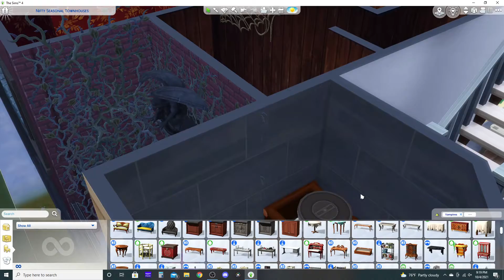SEASONAL TOWNHOUSES CHALLENGE | FALL INTERIOR | SIMS 4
Shell in Gallery: SeasonalTHshell by MisstoryPlays

If you have any questions or requests please post a comment or shoot me a message!